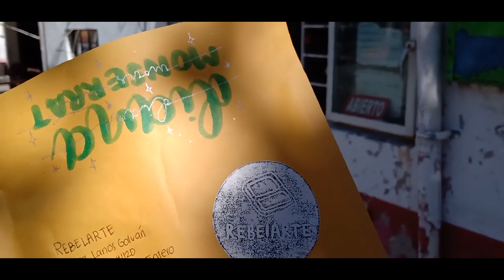ENVOLVIENDO REGALOS | VLOGMAS DAY 9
AHORA PUEDES SEGUIRME EN TIK TOK: @Rebelarte_acuarelas